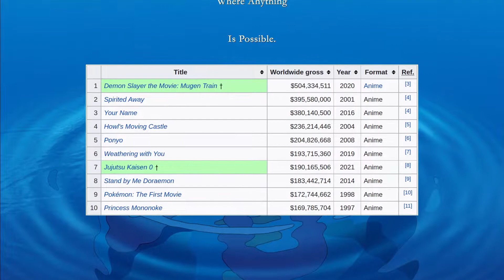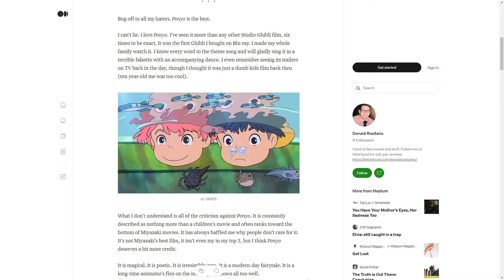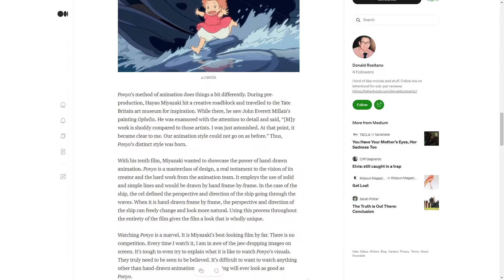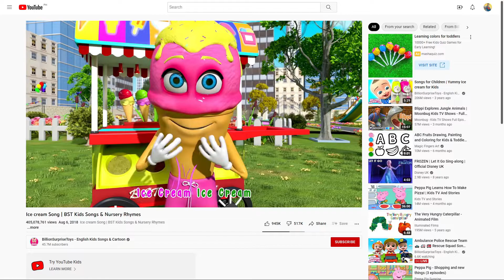Ponyo - Finding Light in the Darkness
Ponyo is one of my favorite animated films by Studio Ghibli. It's a gorgeous, adorable, and uplifting piece of art that I will remember for quite a while, and I hope that through this video essay, I will be able to let you experience the genuine joy and excitement I felt when watching it.

Editing Time: 8 hours and 40 minutes

I just cherry-picked parts of the essays and articles I talked about, so click these links to read them fully. They're great!

Pangelic - The Mini Vandals
Forest Lullabye - Ashley Fulero
Snowfall Butterflies - Ashley Fulero